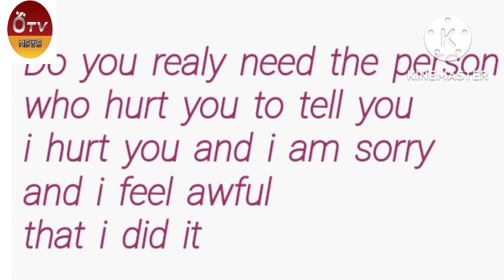මාදවීධවීගේ හද කම්පා කල සංවේදී කතාව/madawi, jeksan, rayini, windi, ayiyo sami, ඊTV gossip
Breaking News, Sinhala News, Nuwan Gunawardana, Gayan gunawardana, Poojani baghya, Music, Musicle shiw, SL studieos, Kaputa, jeksan anthony, madawi anthoni, ayiyo sami, raini, windi, sinhala gosip, ඊTV gossip